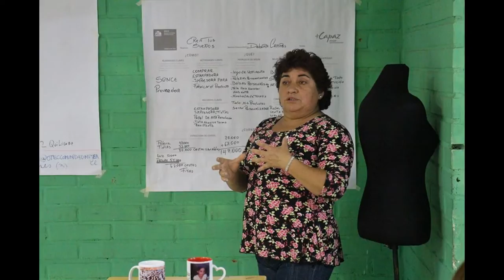candidato en eleccion municipal de quilicura 2016